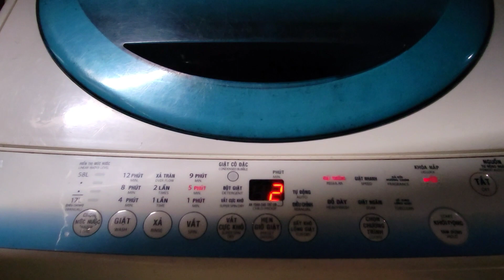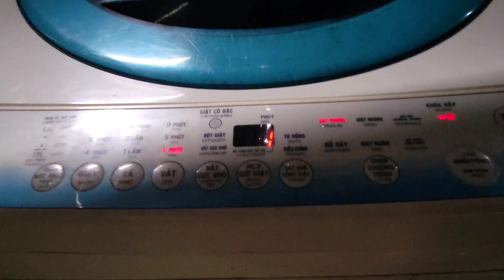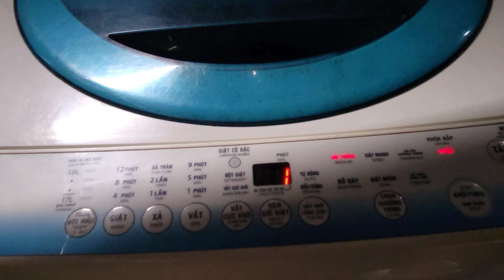Máy giặt xài rất tốt đang giặt tự nghe tiếng kêu két két gì ko biết